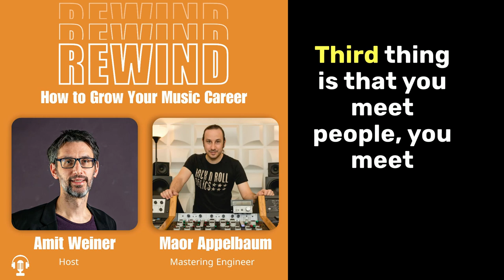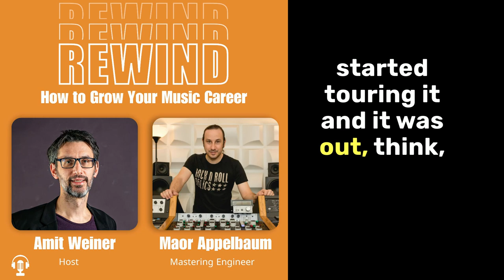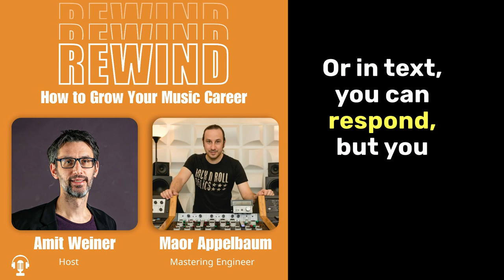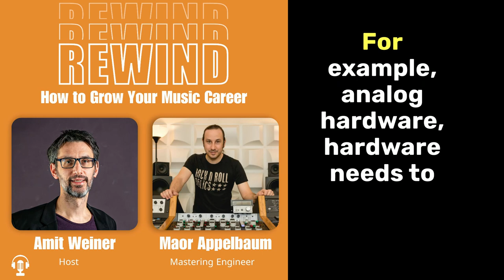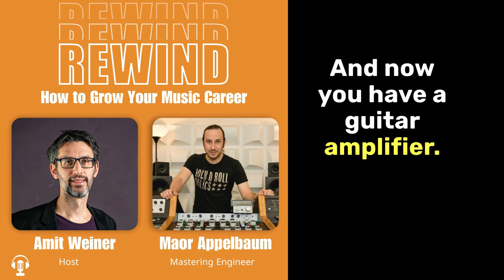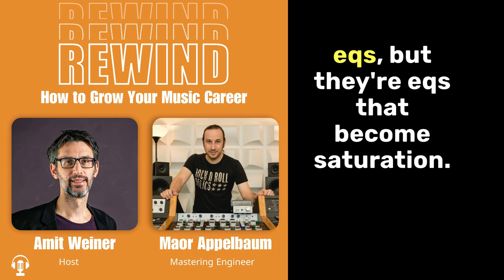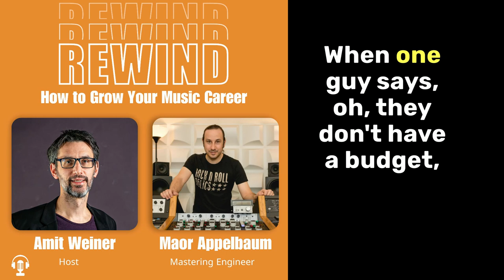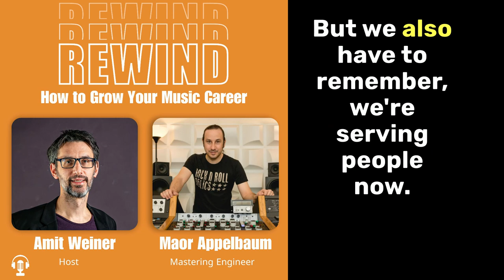07 | What Is Mastering And Why It Is So Important? With Mastering Engineer Maor Appelbaum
Visit HOW TO GROW YOUR MUSIC CAREER BLOG for more valuable insights on your music career!

What is mastering? And why it is so important?

Mixing vs. Mastering: What's the Difference?

What are the differences between mastering on analog gear and with plugins?

If you find these questions interesting, then this episode is just for you!

REWIND: The Musician’s Podcast, How to Make Money From Music

Tips for your successful Career in Music!

An optimistic podcast about how to build your music career, marketing tools for musicians, career advice, and how to turn your dreams into your everyday life!

Amit Weiner hosts musicians, composers, professors, and sound engineers, as they share their life stories and career decisions.

In this episode our guest for this podcast Mastering engineer from LA, Maor Appelbaum.

Maor Appelbaum is a mastering engineer and musician. After working as staff engineer (mixing, recording and mastering) for famed record producer Sylvia Massy Shivy at Radiostar Studios in Weed, California, Maor moved to Los Angeles where he opened his private mastering suite

Appelbaum's current credit list runs from Faith No More, Limp Bizkit and Sepultura to Eric Gales and Yes.